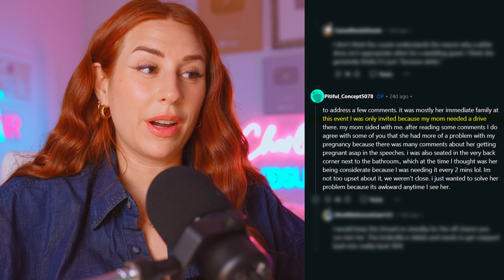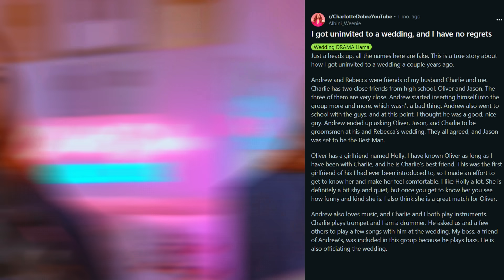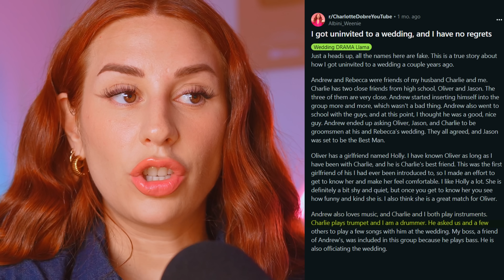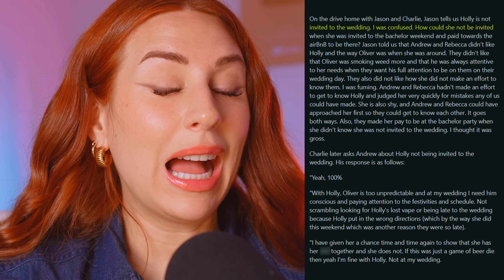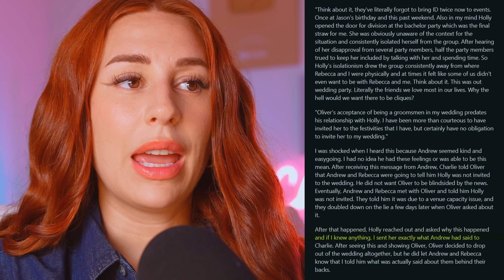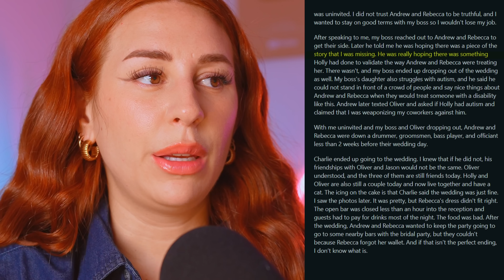buckle up for this spicy reddit wedding drama - REACTION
CREDITS - FOLLOW THE CREATORS!

Hey, TikTok fam! Get ready to dive into the jaw-dropping world of wedding drama that's been brewing on the app! It's your girl, Charlotte Dobre, and I'm here to spill all the tea on the most scandalous moments that have taken the wedding TikTok community by storm. Buckle up, because this is going to be a wild ride!

👀 In this sensational video, we'll unravel the shocking revelations, intense rivalries, and unexpected plot twists that have made these wedding TikToks go VIRAL. From bridesmaids' betrayals to surprise ex-lovers crashing ceremonies, we've got it all covered!

💔 Get ready to gasp as we uncover the heart-wrenching stories of broken engagements and wedding cancellations that have left viewers in disbelief. You won't believe the shocking reasons behind these relationship implosions, and how TikTok played a pivotal role in exposing the truth!

🌪️ But wait, there's more! We'll delve into the intense battles between wedding planners and couples, where every decision becomes a viral sensation. From disagreements over color schemes to clashes over venue choices, these arguments will leave you wondering if love can conquer all!

📱 Join me as we explore the world of viral wedding trends and the influencers who have made a name for themselves in the wedding industry. We'll uncover the scandalous backstories behind their rise to fame and the controversies that have divided the community.

From heartwarming love stories to shocking revelations, you won't want to miss a single second of this captivating drama!

Together, we'll navigate through the world of love, drama, and unforgettable celebrations that make TikTok the ultimate platform for wedding enthusiasts worldwide!

🎉💔 Get ready, because this is going to be the most epic wedding TikTok expose you've ever seen! 💔🎉

THE TEAM